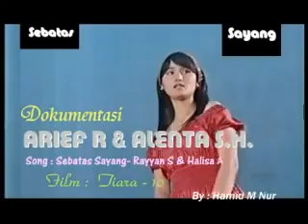SEBATAS SAYANG ||Halisa Amalia &Rayyan shahid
sebatas sayang